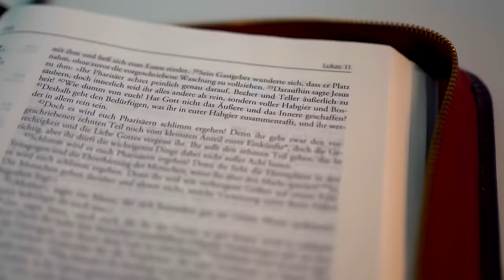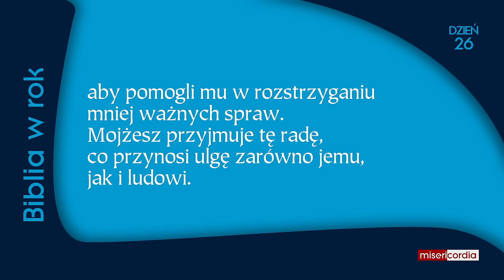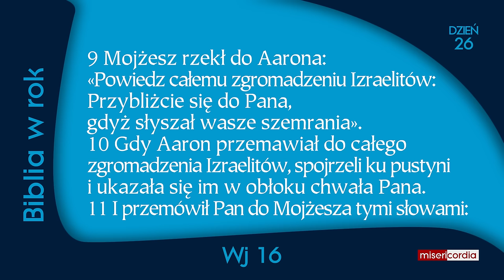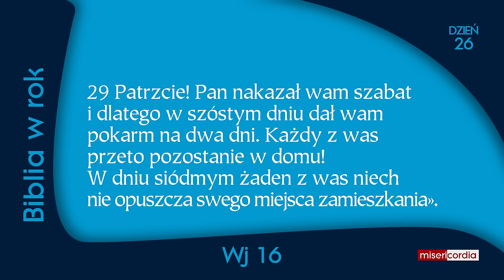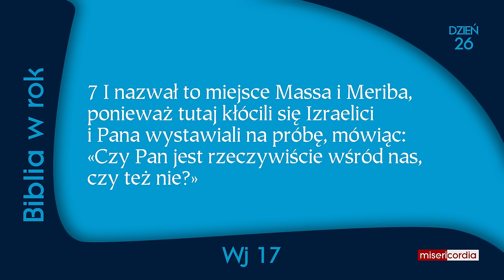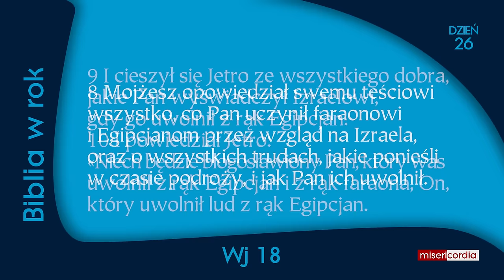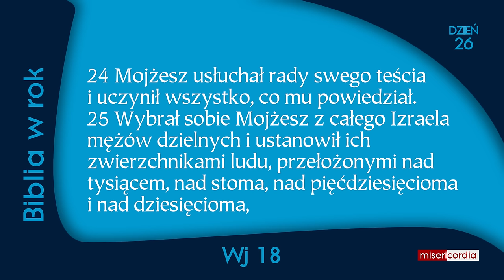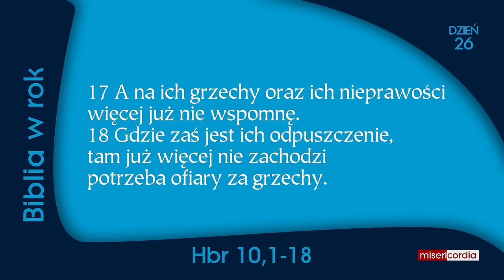Biblia w rok | Dzień 26 | Ps 17; Wj 16-18; Hbr 10,1-18